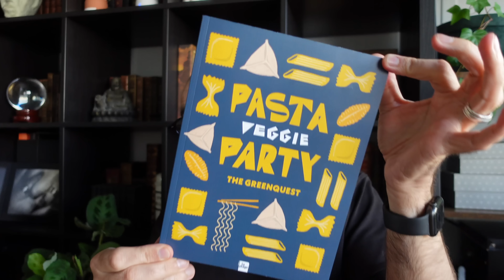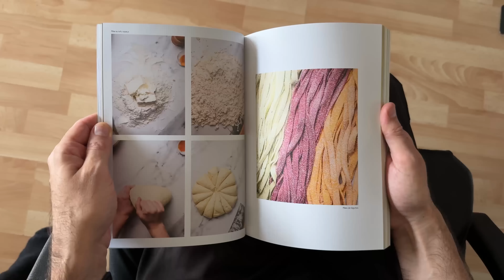JDV 2023 - S.41 | Alcool et véganisme : parfois ça coince !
Aucun doute, ce n’est pas cette semaine encore que je vais me mettre au régime. Ça tombe bien, car ce n’était pas mon intention ! Au contraire, cet épisode s’annonce comme être particulièrement gourmand et décadent… C’est parti !

00:00 - Intro
00:19 - Du Popcorn au Tabasco !
04:29 - Mac N Shine
12:40 - Paradise
17:21 - Alcools : Pas toujours si vegan !
37:07 - Mayo au Yuzu et sauce Teriyaki
44:27 - Pasta Party
49:07 - Recette : Filets aux champignons en sauce
55:07 - Conclusion

Retrouvez les liens vers les choses dont j'ai parlé :
🌽 Jimmy’s

Pas du publicité cachée sur cette chaine !
 💶 Partenariat commercial dans cette vidéo : Koro
🛍️ Produits Offerts : Non
🍽️ Invitation : Mac & Shine

🎶  Musique crée par Alex Sindrome

🛒 Profitez de mes codes Promo  :
VegetalSquare.fr :
-5% sur votre commande sur le site avec le code : KARDINAL

Koro.fr  :
-5% sur votre commande avec le code : SEBASTIENKARDINAL